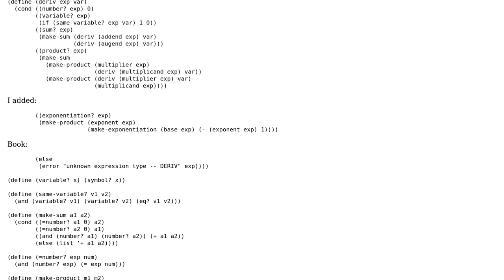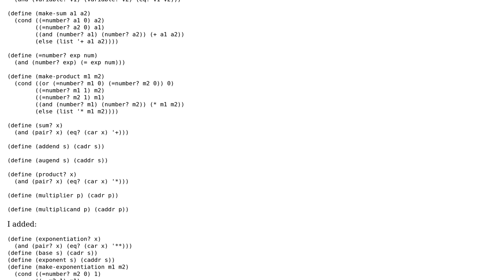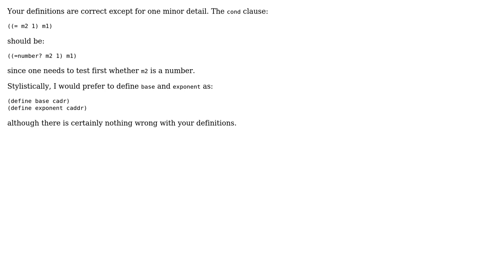Code Review: Extending basic differentiator to handle more kinds of expressions